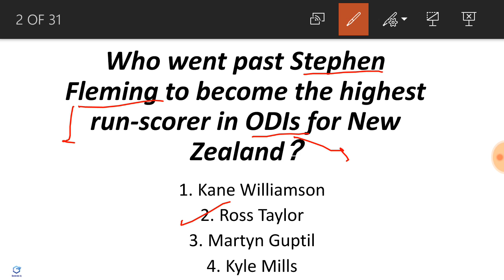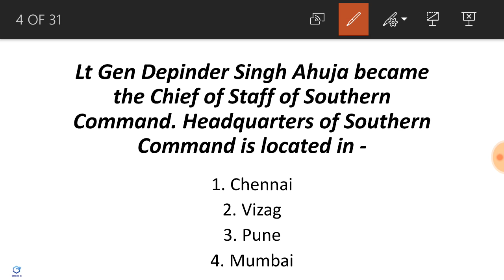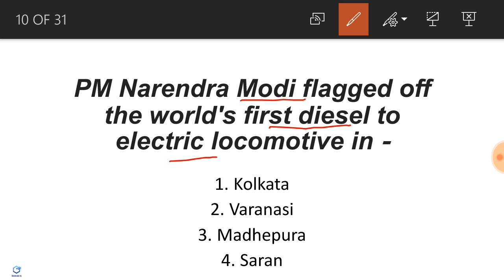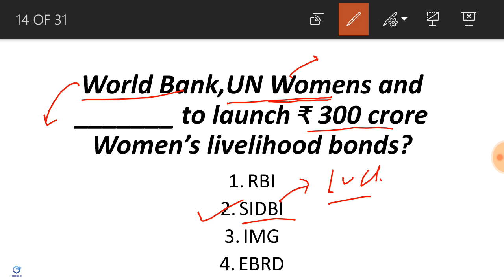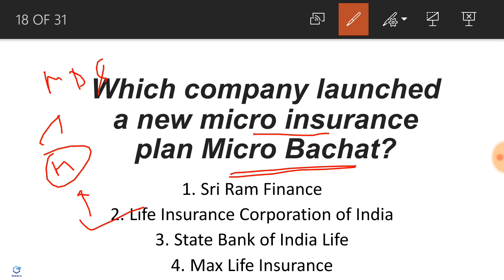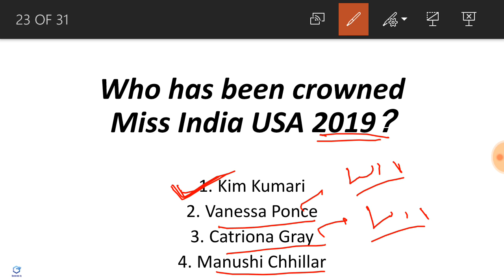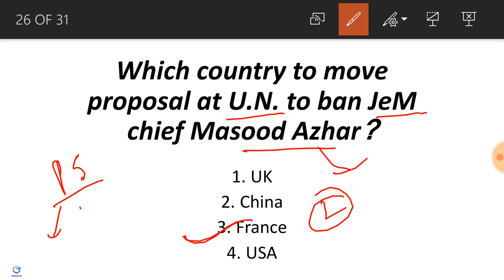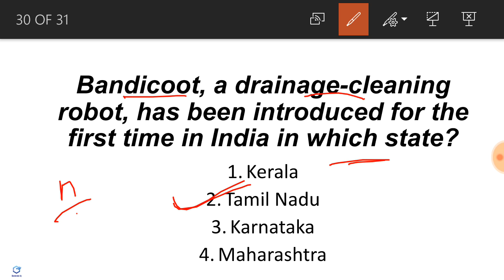Current Affairs in English 21 February 2019 | Bank PO/Clerk,SSC CGL/CHSL & UPSC.